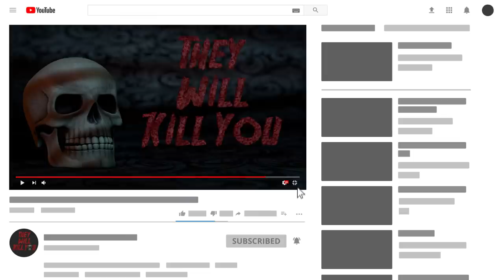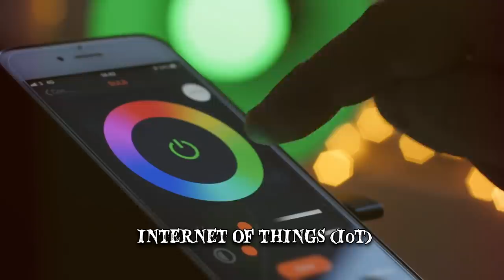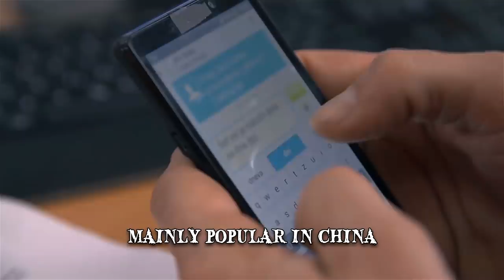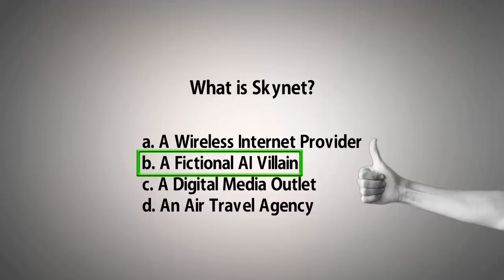How Dangerous is Artificial Intelligence (AI)?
Artificial intelligence is about to change the world with smart robots, automation for jobs & new AI technology! Experts explained AI & sent out warnings on how artificial intelligence can end us.

In simple terms, AI is the intelligence displayed by machines in contrast with the natural intelligence of human beings. Our brains, however, and the realm of the mind are incredibly complex and both are far from being fully understood scientifically. Some experts define human consciousness as having a unique sense of self, combined with the awareness of everything in the surrounding environment. For machines consciousness would mean setting goals and making choices that are beyond their programming.
Number 7 Autonomous Vehicles
The main purpose of a self-driving vehicle is for it to be demonstrably safer than a human-controlled one. There are currently five levels of automated driving, of which only four and five are autonomous. Tesla uses a level 2 autopilot, which still requires the driver’s full awareness. There are still ethical questions to be asked, such as whether a car will prioritize the safety of its driver or of other pedestrians in high-risk scenarios.
So far, only certain aspects found in human intelligence have been replicated by artificial neural networks, which are the AI equivalent of the human brain. Applications are thus subjected to something called the AI effect, which occurs when onlookers discount its behavior as being “real intelligence”. As roboticist Rodney Brooks put it “every time we figure out a piece of it, it stops being magical”.  It includes several high-profile examples such as image recognition, speech recognition, search engines, online assistants, predicting flight delays, medical diagnosis or autonomous vehicles.
Number 6 Learning How to Lie
In fact, it’s the behavior of squirrels that has inspired some truly fascinating AI developments. A squirrel will purposefully check empty sites for nuts when another squirrel is nearby, thus confusing it about where the food is hidden. Based on this behavior, researchers at the Georgia Institute of Technology have taught a machine how to lie. This was done through a series of hide-and-seek experiments. The robot that was hiding doubled back to a false marker, thus fooling the robot that was seeking. Stephen Hawking, Bill Gates and Elon Musk have all argued that AI will eventually grow beyond human control.
Number 5 Smart Homes
Smart homes are becoming increasingly more popular and the Internet of Things, or IoT, has been developing rapidly. If you’re not familiar with IoT, just know that it refers to the embedding of data transmission and computing devices in everyday objects. There’ve been several projects to assist elderly people, who were living alone, with systems that monitor electrical and plumbing networks as well as temperature or movement. Introducing advanced AI to the Internet of Things may seem like a good idea, but the technology still needs to be perfected.
Number 4 AI Outperforming
There are already competitions in which humans develop super-intelligent systems. Concerns mainly address what would happen should this type of technology fall into the wrong hands.
Number 3 Robots
Numerous artificial intelligence experts and renowned scientists have expressed their concerns regarding the use of AI. Autonomous drones or advanced detection technologies are seen as particularly valuable assets.
Number 2 Xiaoice
As robots are becoming smarter and more human-like in appearance, it would seem our emotions are the final frontier. Soon, that might no longer be the case. In 2014, the East Asian branch of Microsoft developed an AI called Xiaoice, based on emotional computing framework. It’s gradually becoming a complete artificial intelligence system, through its comprehensive application of algorithms, big data and cloud computing.
Number 1 Automation of Jobs
Throughout most of human history, industrial revolutions have opened the gateway to more workplaces. AI might put an end to that and create major technological unemployment. In the US alone, there are numerous machines doing the same jobs that humans used to do. Close to 40 million Americans have a workplace that’s at risk of becoming automated in the near future. The most affected sectors will be transportation and storage, followed by manufacturing and retail. By the turn of the century, it’s expected that more than half of the jobs in the world will be done by AI.